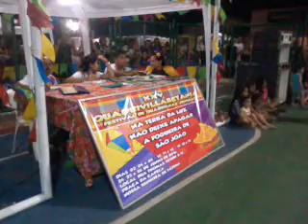QUADRIVILLABETANIA - JUNHO 2016 - PARTE 14